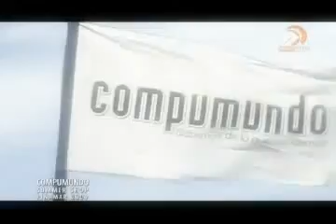COMPUMUNDO SUMMER SHOP (Pinamar 2009).flv